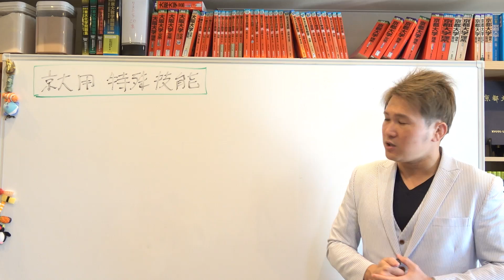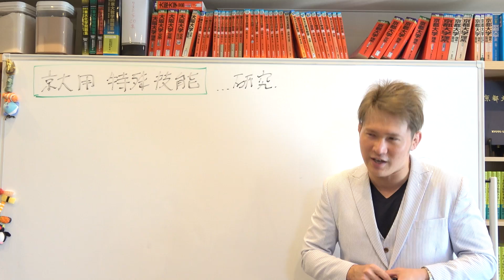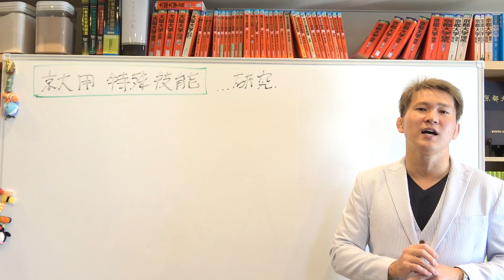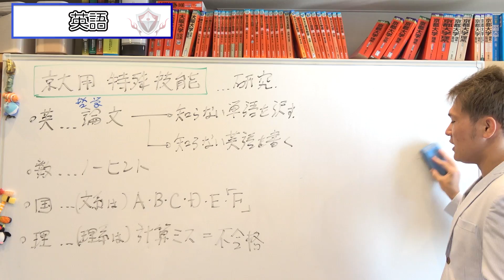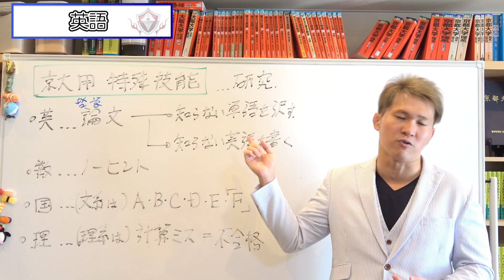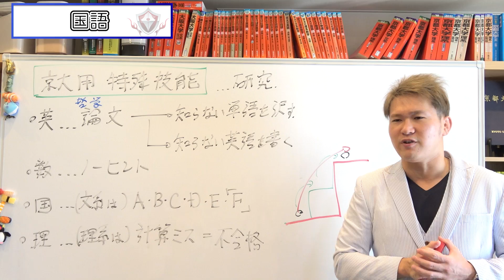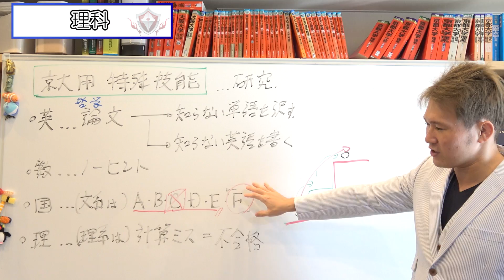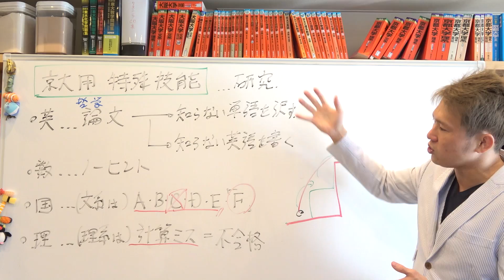なぜ「普通の勉強」では京大に合格できないのか？京大だけで要求される能力５選【篠原好】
京都大学の入試問題では、他の大学では求められない特殊技能が要求されます。この動画では、各科目ごとに要求される特殊技能を5つ紹介します。京都大学志望者は、今後の勉強の参考にしてみてください。

【目次】
2:40　京大英語に必要な特殊技能
5:40　京大数学に必要な特殊技能
8:05　京大国語に必要な特殊技能
9:50　京大理科に必要な特殊技能

京大に合格するために必要な特殊技能
英語
(哲学)論文の中に出ている知らない単語を訳す技能が必要です。また、知らない英語を書く技能も要求されます。

数学
小問による誘導がないため、自分で最後まで到達する道筋を探す技能が必要となります。

国語
本文に書かれていないことを解答に書くことを要求されます。そのため、予備校が作成する模範解答のぶれ幅が大きいです。

理科
答えだけ要求される問題が多いため、計算ミスしない技能が要求されます。

京都大学対策や共通テスト・二次試験の勉強法などがわからない方は、LINEの無料電話相談を気軽にお申し込みください。お話を伺いそれぞれに合った勉強法のアドバイス等をしております。動画内で紹介しているLINEのQRコードを読み取っていただくか、以下のURLからお申し込みください。

●○●○この動画を見た後、この動画もおススメです♪↓

京都大学に合格するための「特殊技能」を習得する勉強法～全国模試1位の勉強法【篠原好】